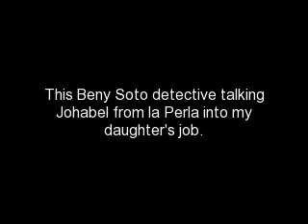My Montage 2/7/10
Detective Beny Soto working for the president of Banco Popular ,my ex husband David Chafey Castro.The story